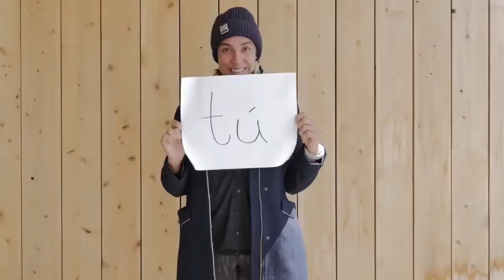Стань частью Всемирного Дня Чистоты Сделаем!2019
Найди свой регион, присоединись к команде, организуй уборку или стань участником уборки. Без тебя не справимся!